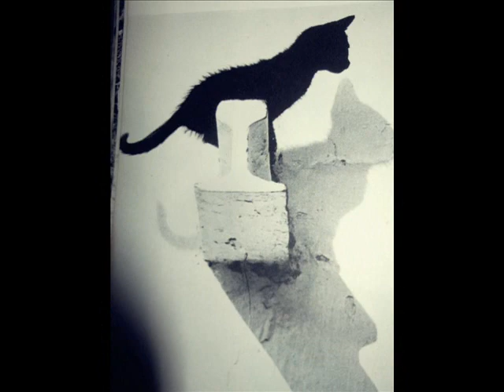MINHAS ARTES PART 01 ( EDSON PRETO )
CURSOS E ENCOMENDAS

LOCAL:  RUA INGLATERRA N°573 -eldorado-contagem MG